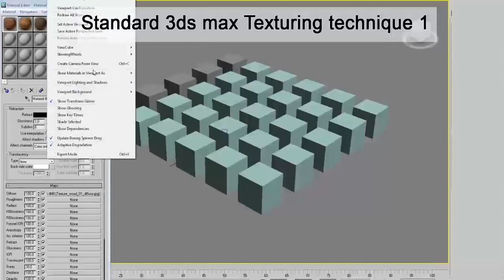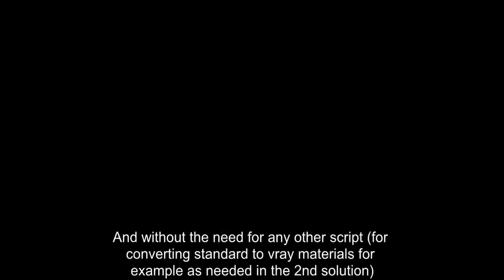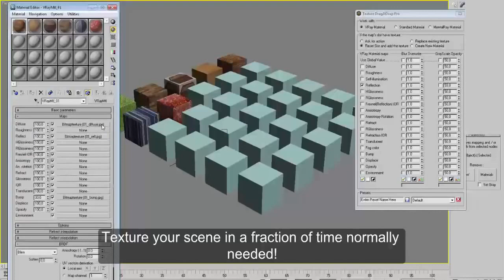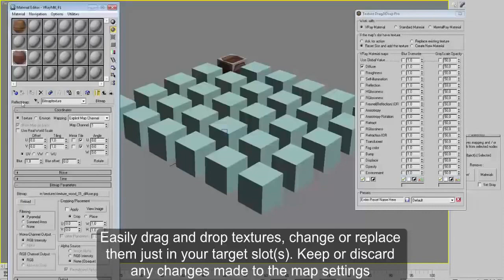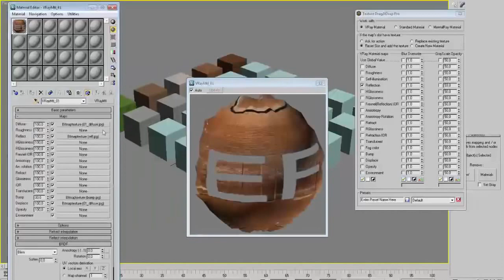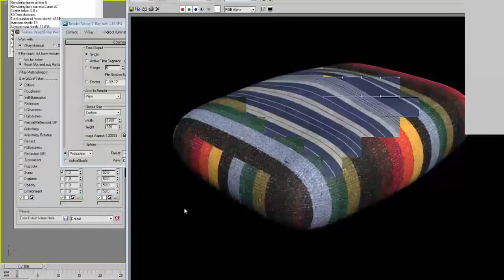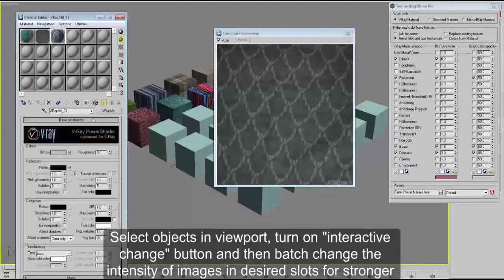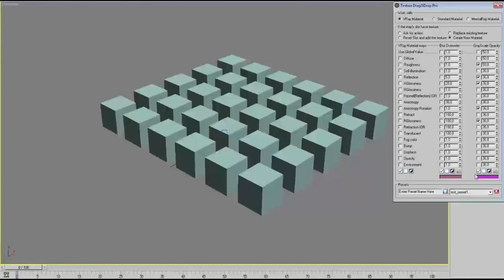miauu's Texture Dropper Pro created by random dude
miauu's Texture Dropper Pro is a script for 3dsMax that allows you to quickly drag and drop textures to multiple slots of an material at once using just your viewport. it can creates Standard, MentalRay or V-Ray materials and apply them to objects that you choose.